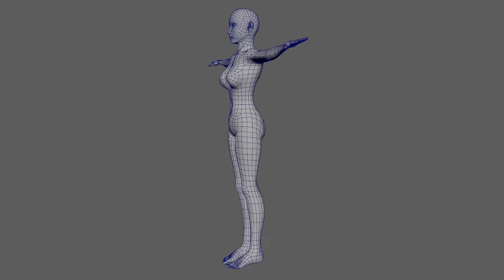Female Body Modeling